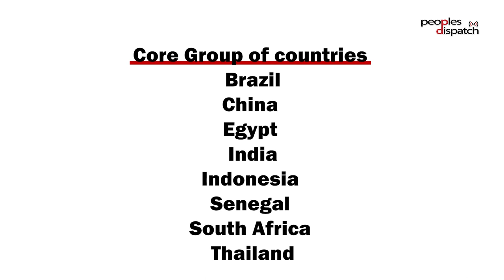The Pandemic Age and the debates around intellectual property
Thiru Balasubramaniam of Knowledge Ecology International and Gargeya Telakapalli of the People's Health Movement discuss the recent debates around intellectual property rights in the context of access to medicines and health for all. They specifically address the role of the World Intellectual Property Organization and also look at a recent resolution regarding access and equity at the Human Rights Council. Thiru Balasubramaniam also talks about how people's understanding of patents has changed during the period of the pandemic.